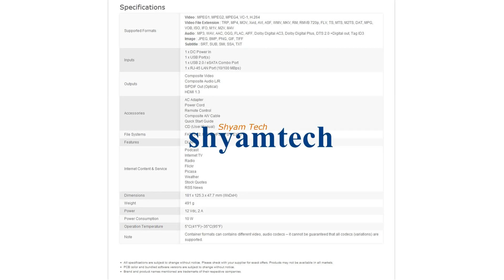Asus O!Play HDP-R1 HD Media Player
asus o play hdp-r1 media player specifications
asus o play hdp r1 media player price
asus o play hdp-r1 media player xbmc
asus o play hdp-r1 hd media player firmware
asus o play hdp r1 hd media player firmware update
asus o play hdp-r1 hd media player price in india
asus o play hdp-r1 hd media player review
asus o play hdp-r1 hd media player price